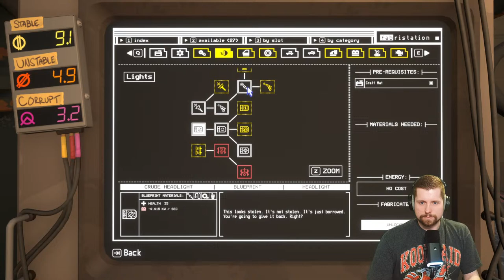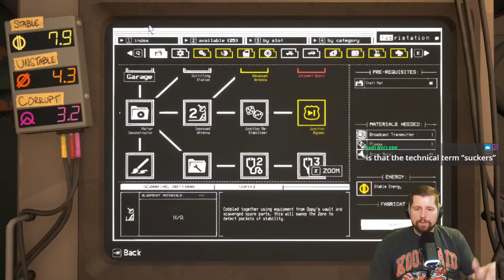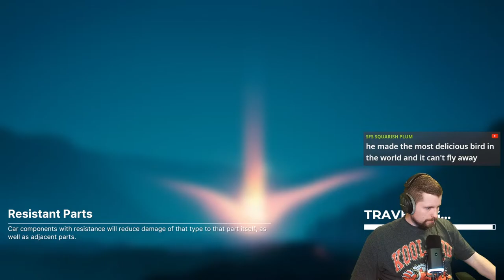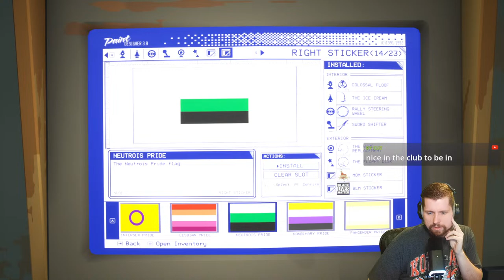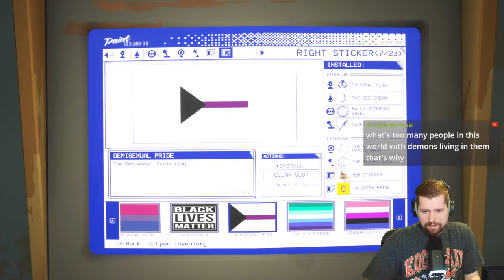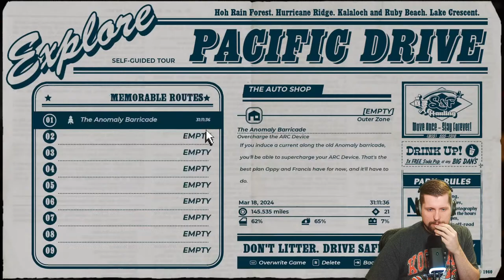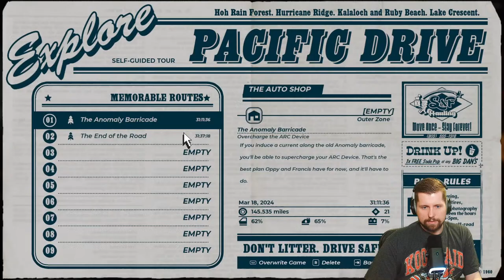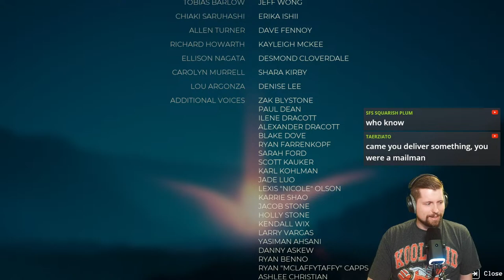Will the racist finish Pacific Drive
In Pacific Drive you will face the supernatural dangers of the Olympic Exclusion Zone with a car as your only lifeline in this driving survival adventure! Scavenge resources, load up your trusty station wagon, and drive like hell to make it through alive.